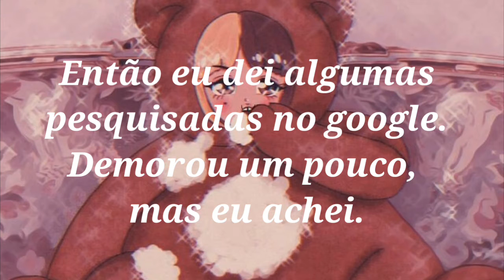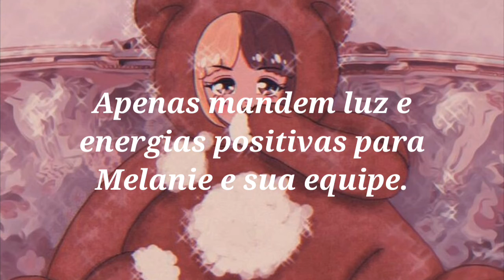Quanto o filme K-12 arrecadou???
Com Amor,
Orange Boy. 💘